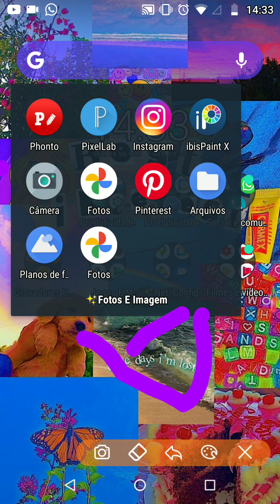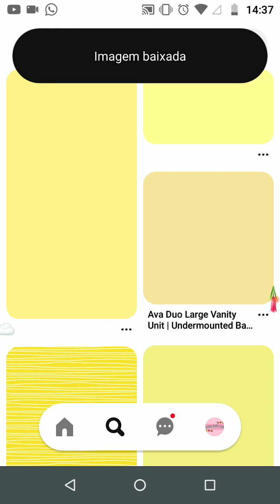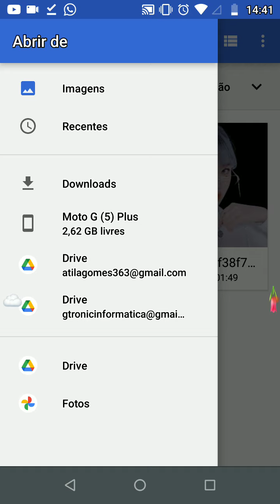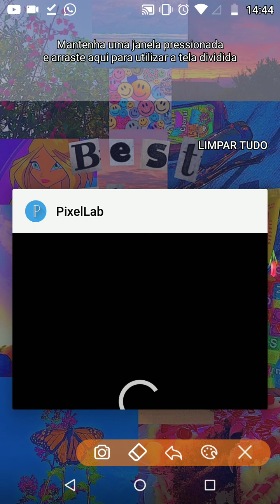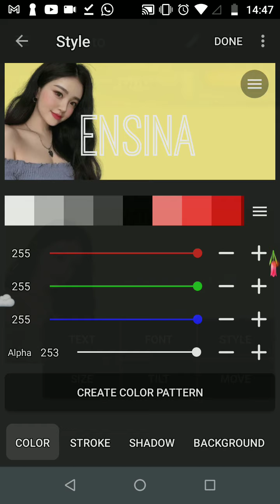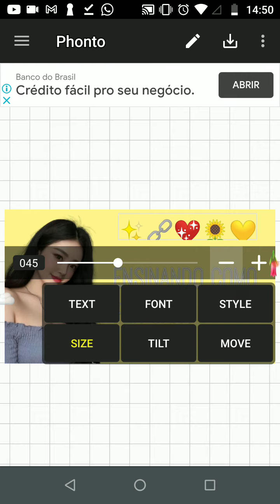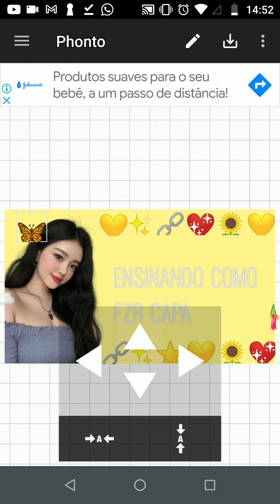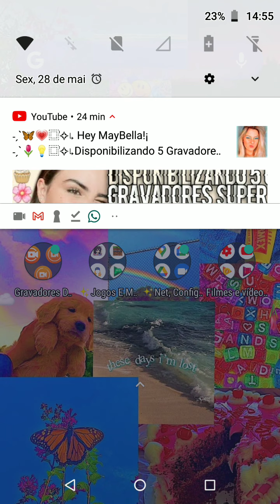ensinando como faço minhas capas💛🦋🔗✨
eu acho que o vídeo ficou bom né kskskss

nome: Júlia yasmin 🦋
idade5+5💖
capa feita por: todos que fizeram 🍓
irmão?:Simm
ama seus pais:claro💗

descrição feita por mim

links sitados👇🏻👇🏻👇🏻